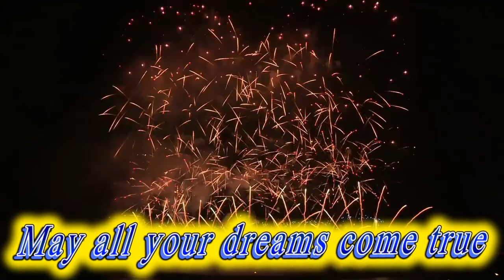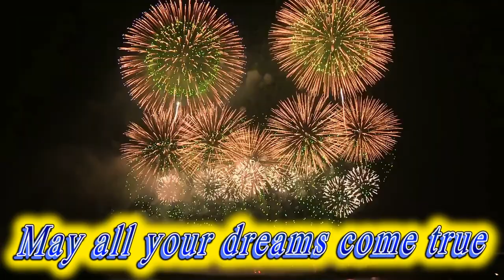Happy birthday Hamza